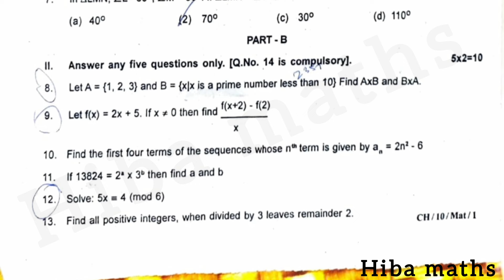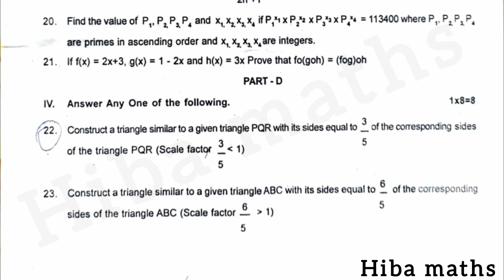10th maths unit test 1 july 2024 question paper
10th maths unit test 1 july 2024 question paper
hiba maths